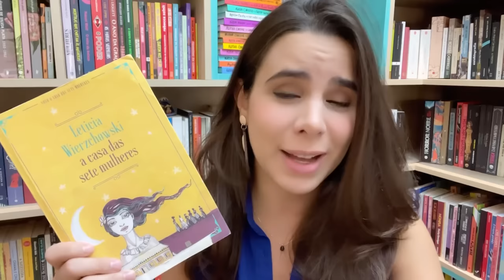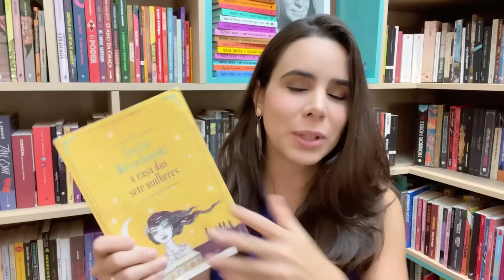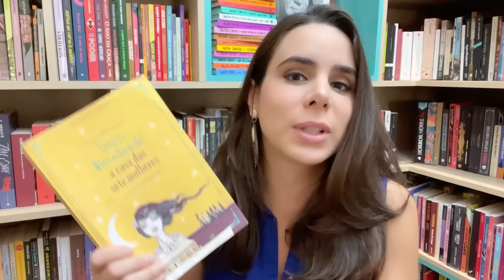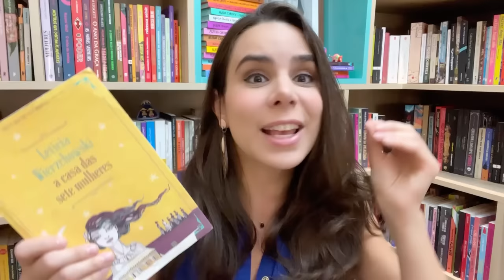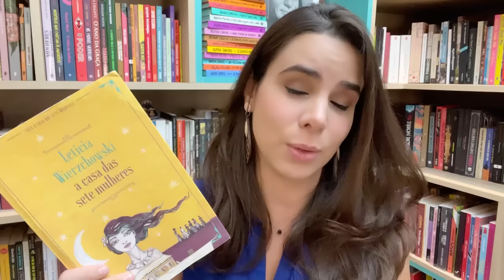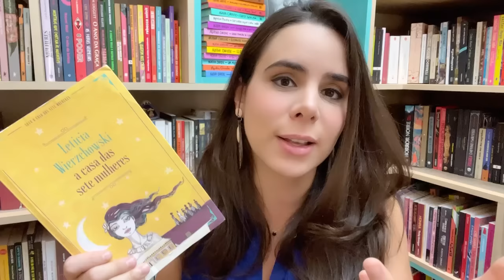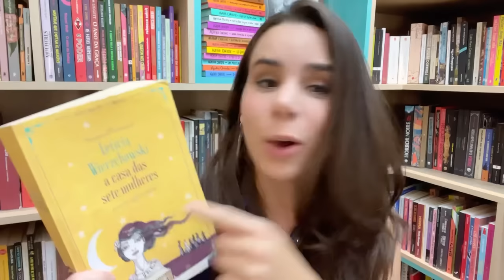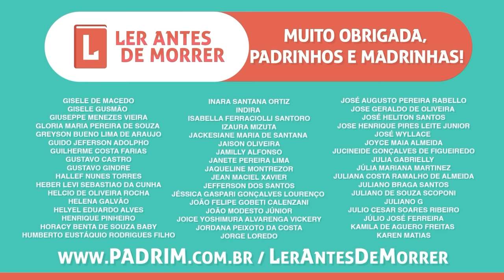A CASA DAS SETE MULHERES - Perguntando TUDO para Leticia Wierzchowski (#388)